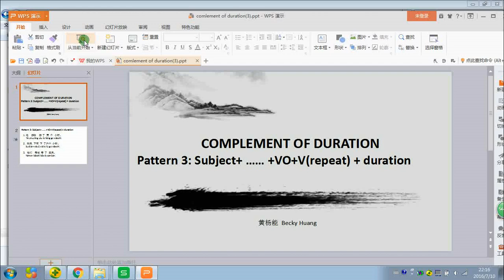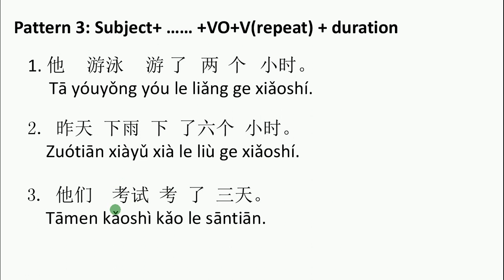Elementary Chinese lessons ( HSK2 grammar ): complement of duration (3)